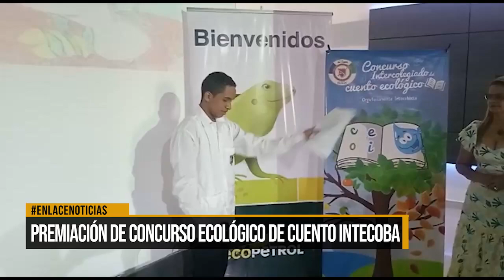Premiación de concurso ecológico de cuento INTECOBA